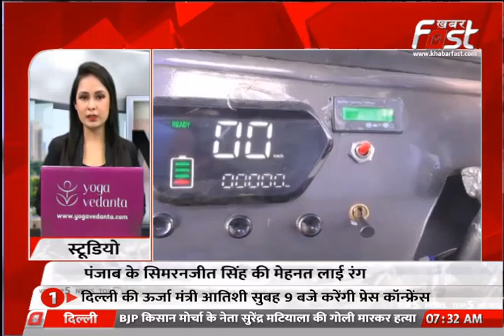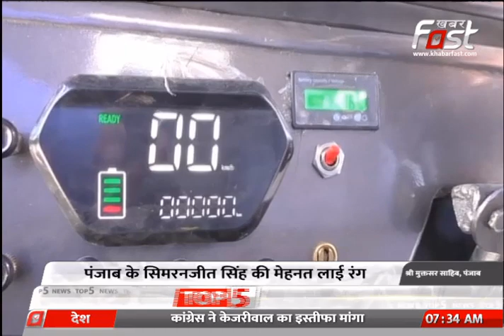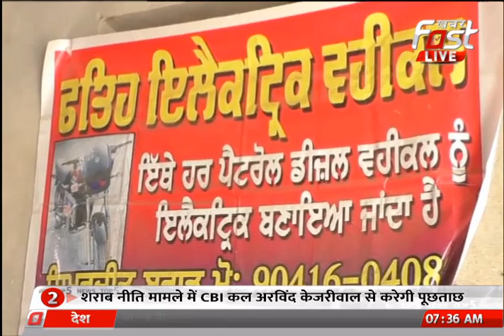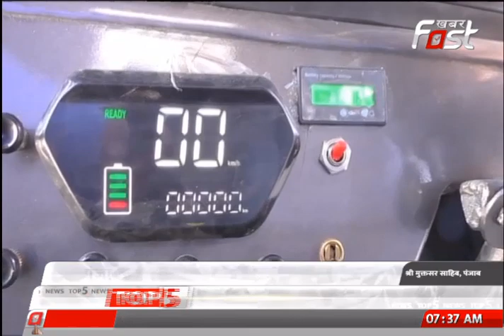Punjab के Simranjit Singh ने बनाए बिना डीजल, इंजन, पेट्रोल से चलने वाले वाहन